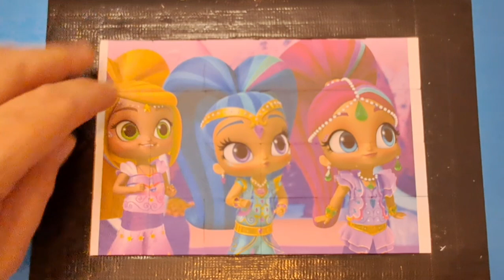shimmer and shine puzzle for kids & toddlers